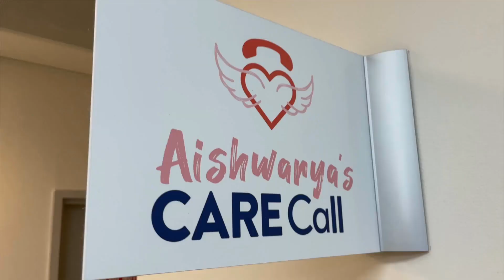Aishwarya's CARE Call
East Metropolitan Health Service prides itself on amazing care.

Aishwarya’s CARE Call is the process in our public hospitals for you as a patient, carer or family member to use if you are worried you or the person you care for is getting sicker whilst in hospital.

The 3-step process is in place to ensure the nurses and doctors caring for you are aware of any changes to your health.

You know yourself or the person you care for best. Follow the steps below if you, or the person you care for gets sicker while in hospital.

Step 1 – If you are worried about a change in your condition or the person you care for, tell a nurse or staff member.

Step 2 – If you are still worried, tell a senior nurse or staff member.

Step 3 – If your concern is urgent, you can call the Aishwarya CARE Call line or use the dedicated Aishwarya’s CARE Call phone installed in some emergency departments.

If you are concerned, please speak up.  We are here to help.